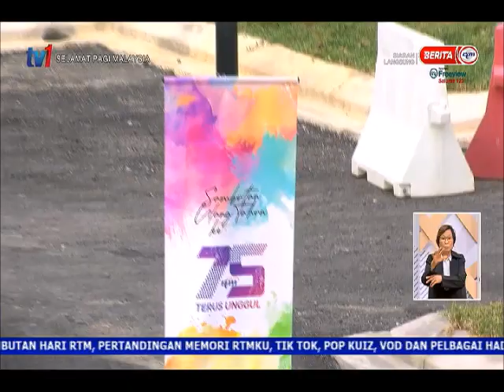1 APRIL 2021 –SPM-LINTAS LANGSUNG AUDITORIUM MAJLIS ULANG TAHUN KE-75 RTM